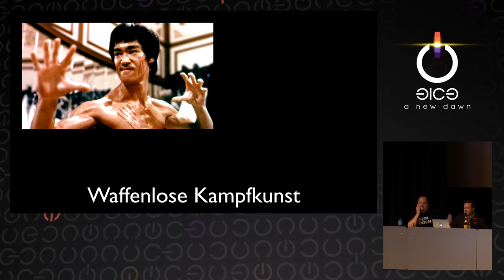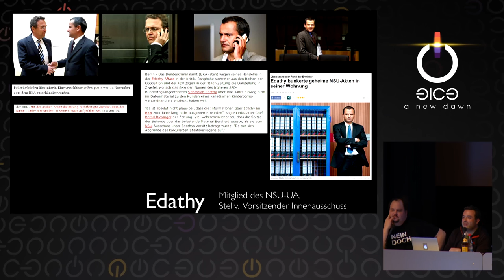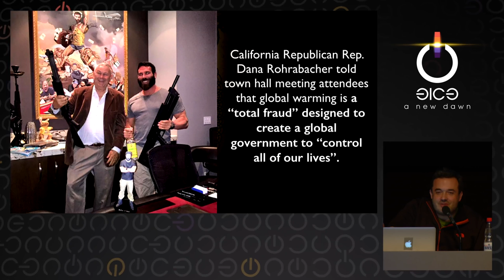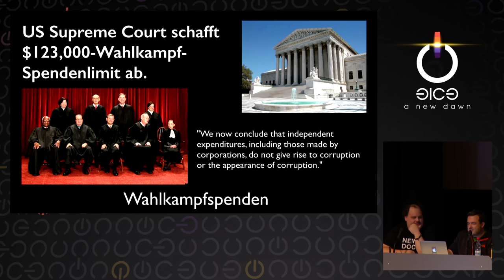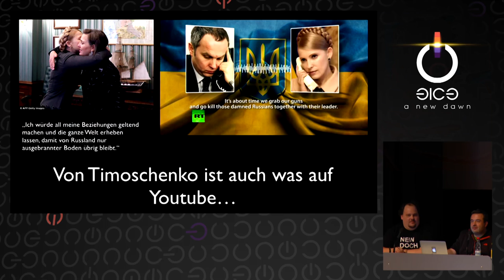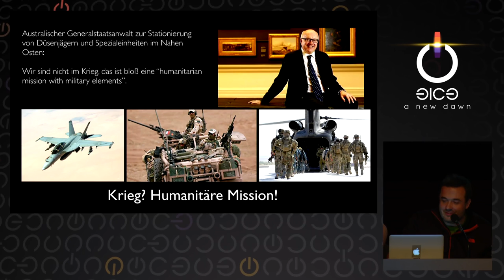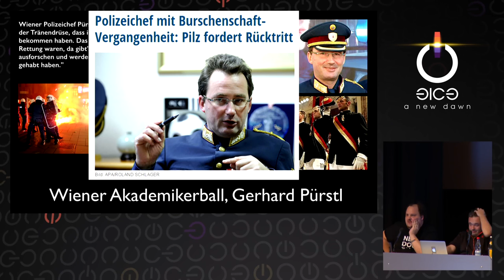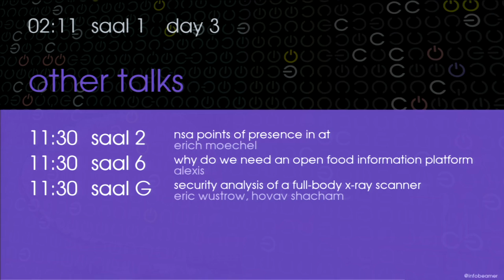Fnord News Show 2014 [31c3] mit Frank Rieger und fefe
**Fnord News Show**
*Wir helfen Euch die Fnords zu sehen.*

Im Format einer lockeren Abendshow werden wir die Nachrichten-Highlights des Jahres präsentieren, die Meldungen zwischen den Meldungen, die subtilen Sensationen hinter den Schlagzeilen.

Kommen Sie, hören Sie, sehen Sie! Lassen Sie sich mitreißen!
➤Redner: frank, Fefe (Felix von Leitner)
➤EventID: 6109
➤Event: 31. Chaos Communication Congress [31c3] des Chaos Computer Club [CCC]
➤Ort: Congress Centrum Hamburg (CCH); Am Dammtor; Marseiller Straße; 20355 Hamburg; Deutschland
➤Sprache: deutsch
➤Beginn: Mo. 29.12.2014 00:15:00 +01:00
➤Lizenz: CC-by